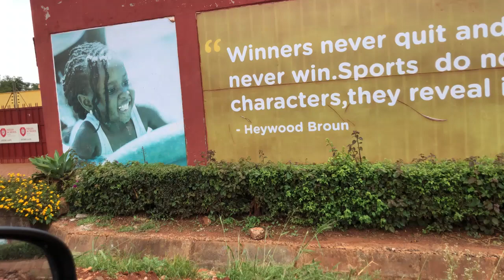Lunch & Fun at Elysian Resort 👩‍👩‍👦‍👦!! - Easter of 2022